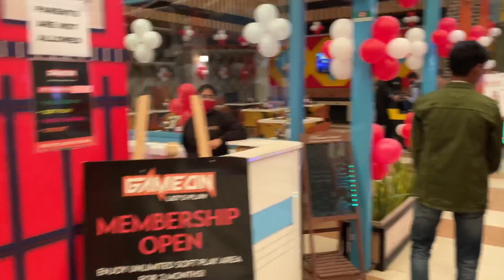Merry Christmas guyz